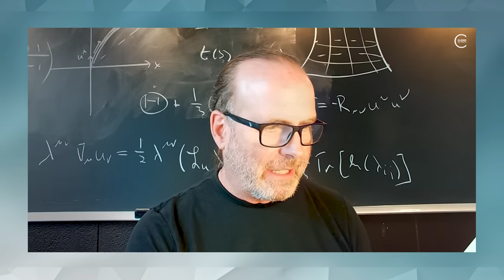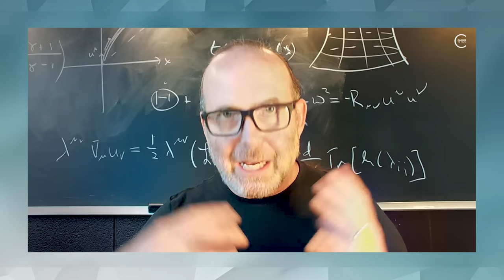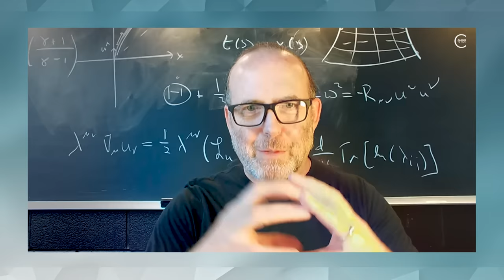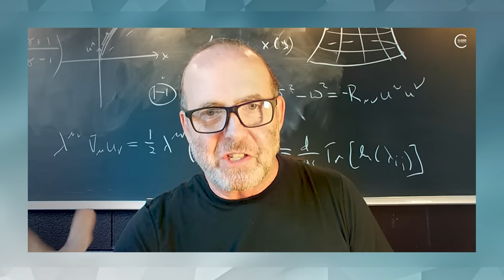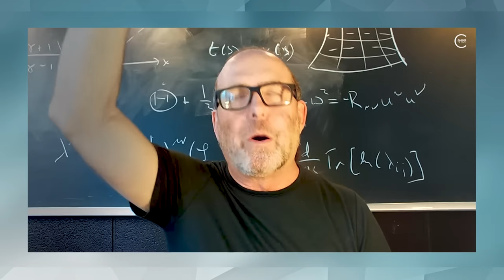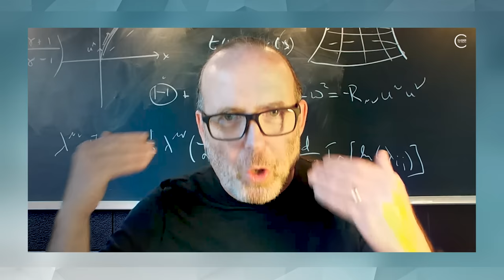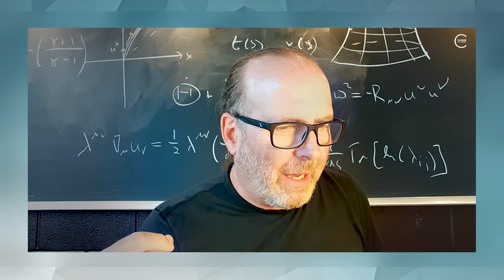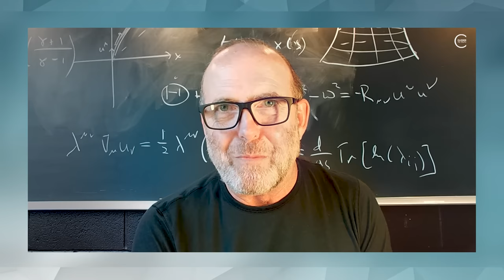Will Kinney on Cosmic Inflation and the Beginning of the Universe | Closer To Truth Chats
Cosmologist and physics professor Will Kinney discusses his latest book, An Infinity of Worlds: Cosmic Inflation and the Beginning of the Universe. Kinney considers what happened before the primordial fire of the Big Bang. What is the origin of structure in the cosmos? Can we come to terms with the possibility that our entire observable universe is one of infinitely many, forever hidden from our view?

Will Kinney is a professor in the department of physics at the University at Buffalo, the State University of New York. His areas of expertise are cosmology, dark matter, astronomy, black holes, and gravitational waves.

Closer To Truth, hosted by Robert Lawrence Kuhn and directed by Peter Getzels, presents the world’s greatest thinkers exploring humanity’s deepest questions. Discover fundamental issues of existence. Engage new and diverse ways of thinking. Appreciate intense debates. Share your own opinions. Seek your own answers.